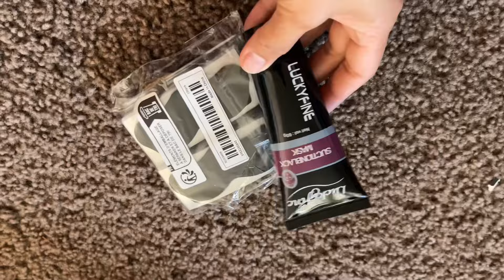ទីញបានរបស់ប្រេនៗច្រើនណាស់ថ្ងៃនេះ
If you looking for cute items and good price watch this video